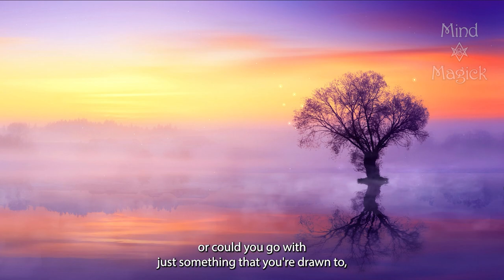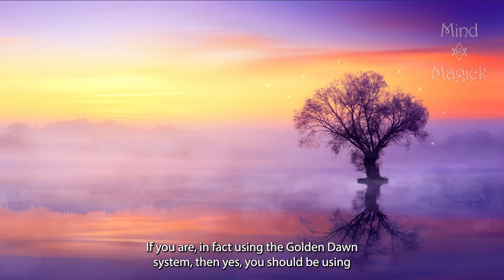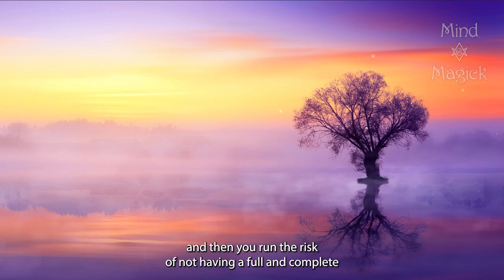Tools of the Golden Dawn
Short excerpt from from the Mind and Magick Mystery School Lesson #31